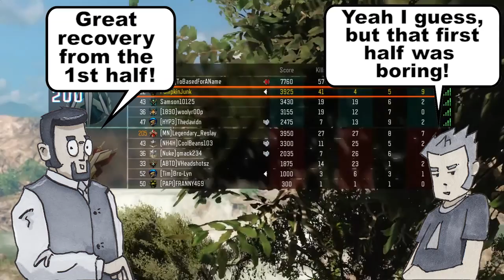Call of Duty Infinite Warfare and the Call of Duty Modern Warfare Preorder Bonus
I discuss Call of Duty: Infinite Warfare, yeah! I am looking forward to this game, unlike many others. I also discuss the preorder bonus.